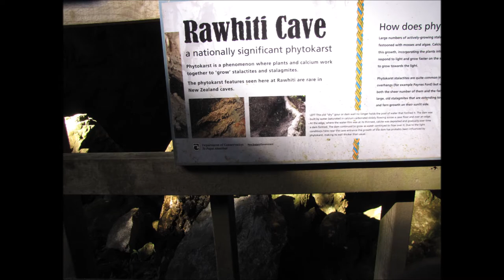rawhiti caves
Just after you leave the carpark you cross Dry River. From here, the marked route continues up the valley for 30 minutes and turns sharply right. It then climbs steeply for a further 30 minutes. The last section of the track is steep and narrow – reasonable fitness and tramping experience are required for this section. The cave entrance and viewing platform are after this section.

Getting there
From Takaka, drive east towards Pohara Beach. At Motupipi turn right into Glenview Road and then left into Packard Road.

Rawhiti Cave is signposted from near the end of Packard Road through private property to an informal carpark. Leave the gates as you find them.

It takes approximately 15 minutes to drive from Takaka to the carpark.

After heavy rain, Dry River is prone to flooding – do not attempt to cross in these conditions.

At the cave entrance, stay on the formed track and viewing structure to protect the cave's significant kiokarst features. Be aware of falling rocks and slippery surfaces.

Nature and conservation
Rawhiti Cave has possibly the most diverse and extensive entrance and twilight‑zone flora of any cave in New Zealand. This flora influences the growth of calcium-based features in the cave; hence the stalactites on the cave ceiling grow outwards towards the sunlight. Some of the most significant features produced this way occur on the entrance slopes and cave floor, where they are usually overlooked and trampled by visitors.